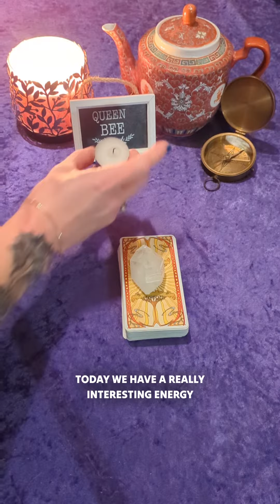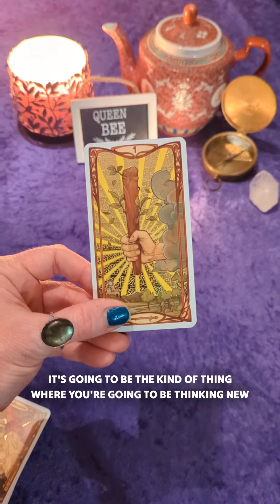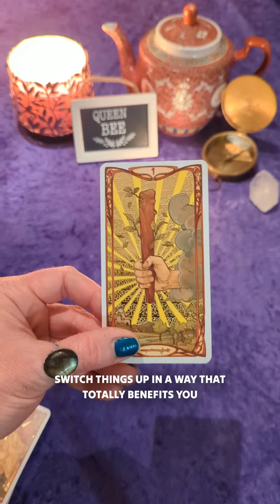Restless and Spontaneous! The Moon is in adventurous Sagittarius and Venus squares off with Uranus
Restless and Spontaneous! The Moon is in adventurous Sagittarius and Venus squares off with Uranus - Watch your daily Astrology and Tarot update now to find out what you can expect from the energies today ✨❤️✨ I am a Clairvoyant, Psychic Medium, and I have been reading Tarot and studying Astrology for over 30 years. It is my goal and my honor to enlighten, uplift, and empower.

Full length horoscopes are on YouTube, and you can book a private reading with me from anywhere in the world at www dot QueenBeeTarot dot net.

 Blessed be!